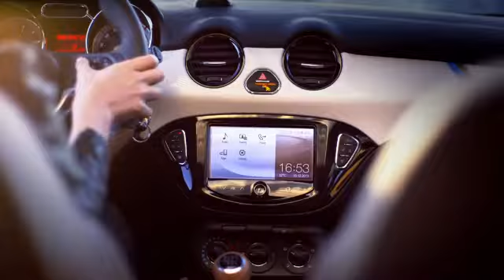Opel Adam Rocks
Το νέο Adam Rocks διαφέρει από τα μικρότερα "αδερφάκια" του, χάρη στη νέα μαλακή αναδιπλούμενη οροφή, την "περιπετειώδη" εμφάνιση, αλλά και την αυξημένη κατά 15 χιλ. απόσταση από το έδαφος. Εφοδιάζεται με το νέο 3κύλινδρο, 1.000άρη κινητήρα που είναι διαθέσιμος σε δύο εκδόσεις, με 90 και 115 ίππους.